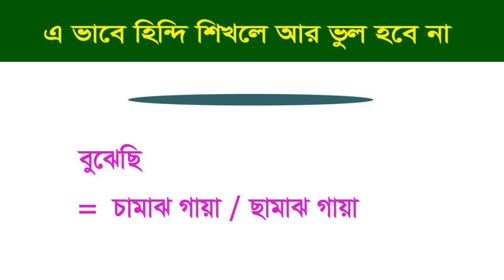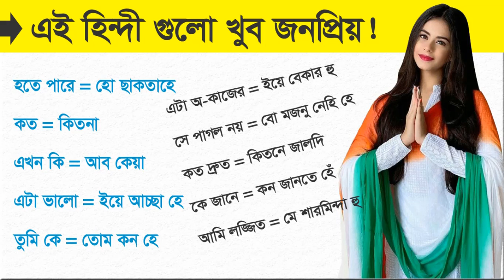Best Hindi Bangla Speaking | Learn Easily Hindi To Bangla | Hindi Bangla Translator 1st class